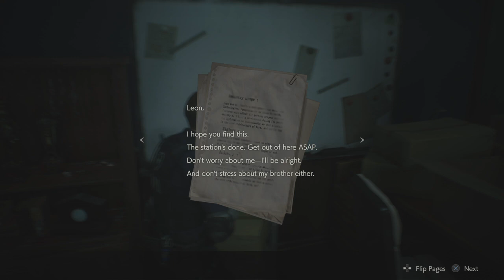RESIDENT EVIL 2 LEON: MR X CHASING ME!!